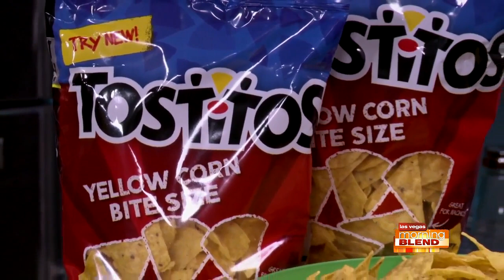"Chip In" And Help The Salvation Army This Holiday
The perfect excuse to try the new chip on the block.